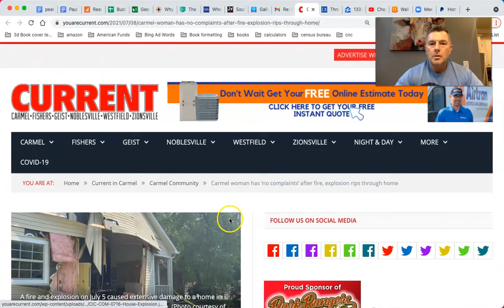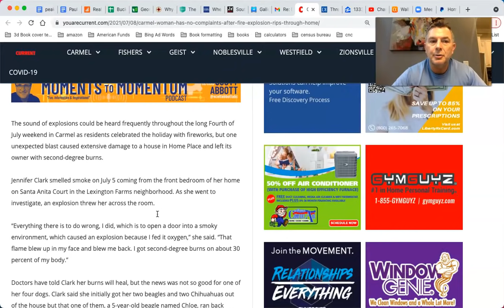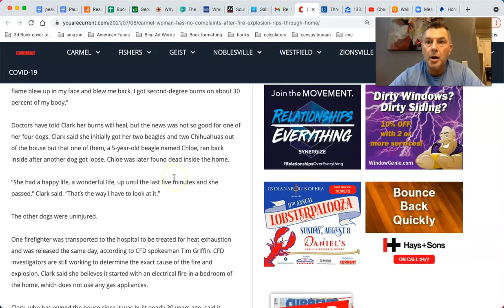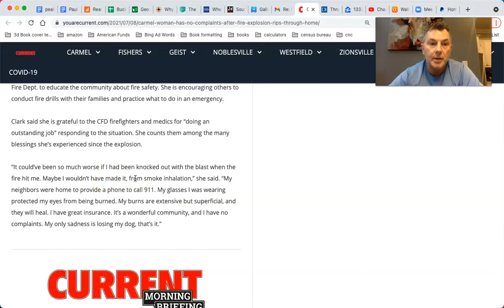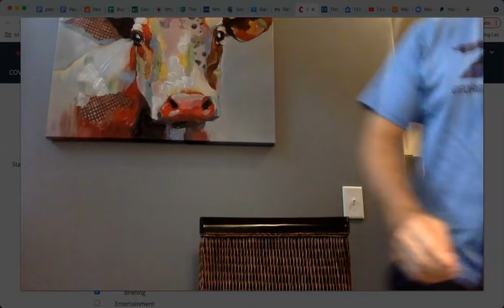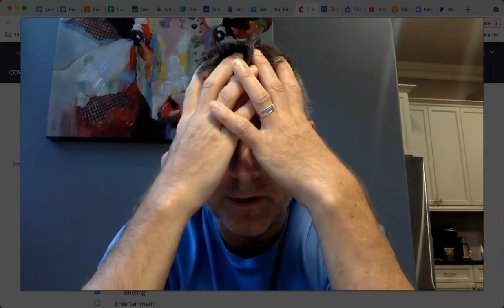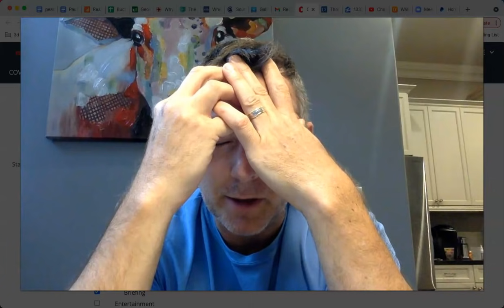You May Never Get Another Chance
Joseph Bayly is who I was talking about.

The View From a Hearse

LET'S SOCIALIZE!

You Can RETIRE on SOCIAL SECURITY: